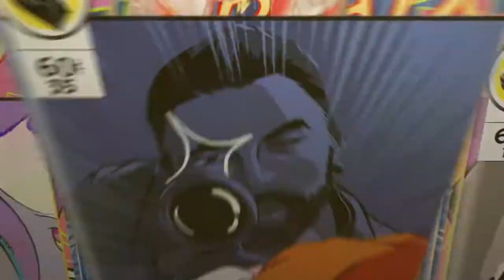match 9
SHAREfactory™